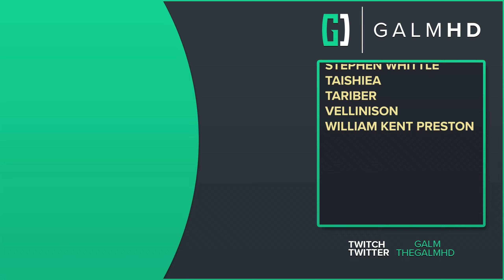[5] Seeking Destiny (Let’s Play Dragon's Dogma 2 w/ GaLm)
“What is Dragon's Dogma 2?”

On your journey, you’ll be joined by Pawns, mysterious otherworldly beings, in an adventure so unique you will feel as if accompanied by other players while on your own adventure.” - from Steam page

You can buy Dragon’s Dogma 2 on PC, Xbox Series, and Playstation 5